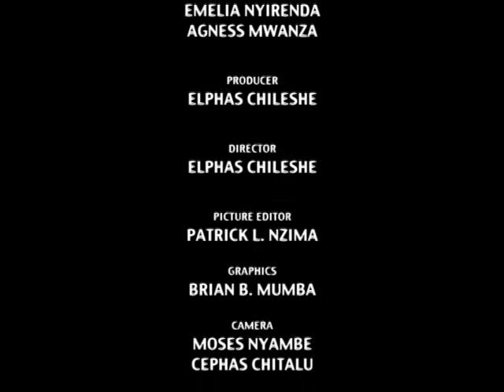Mwambo 11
This is a program where various issues concerning the society are discussed.